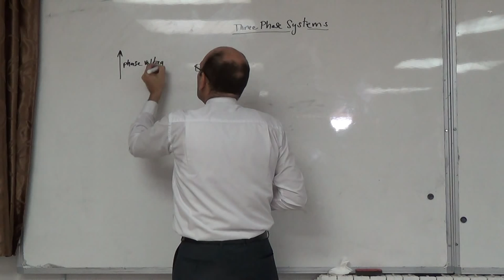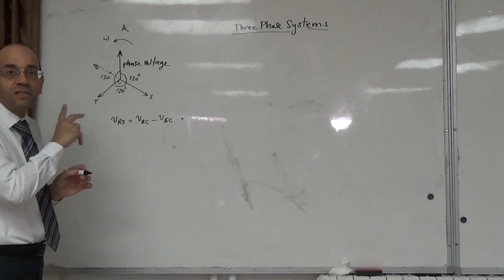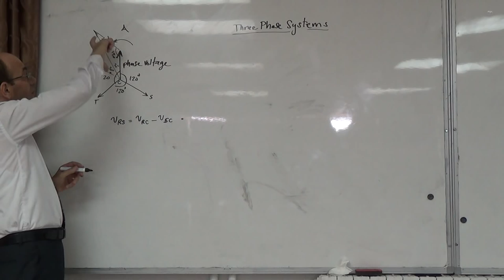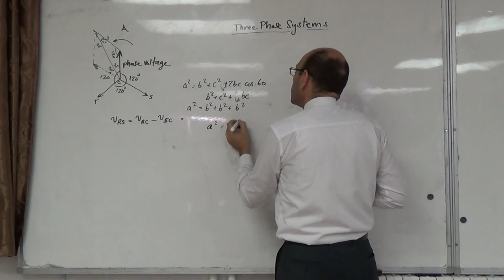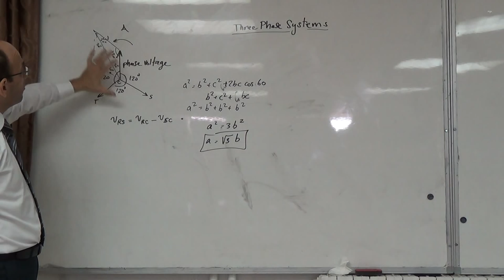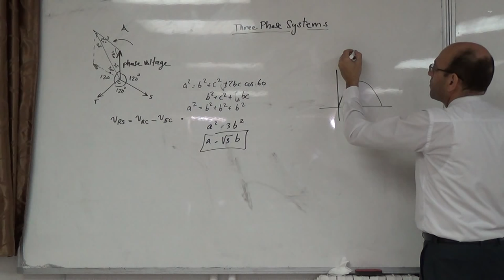6 p: Three phase phasor diagrams and relationships, 2/10/2014